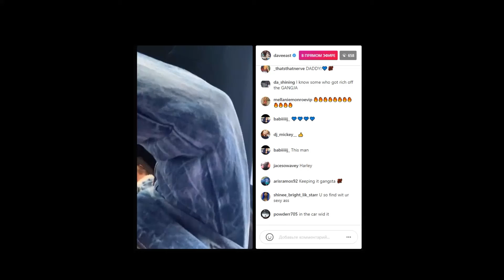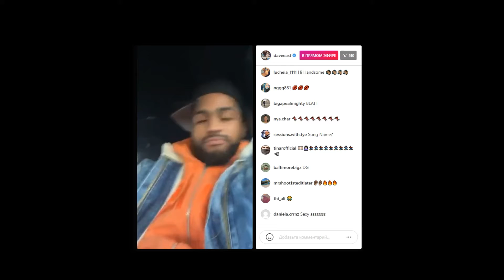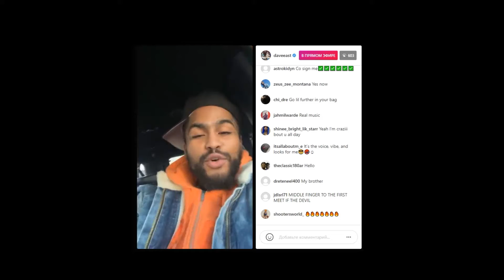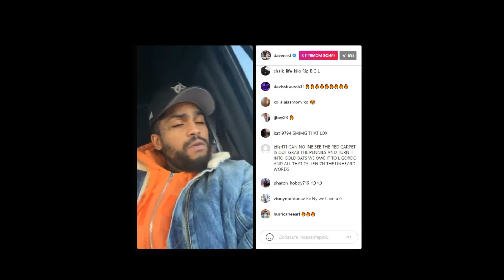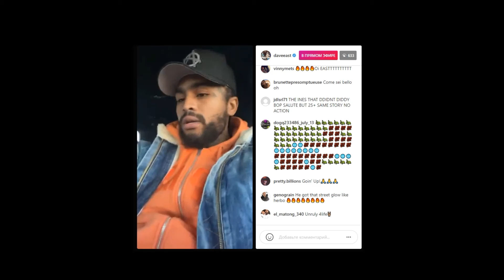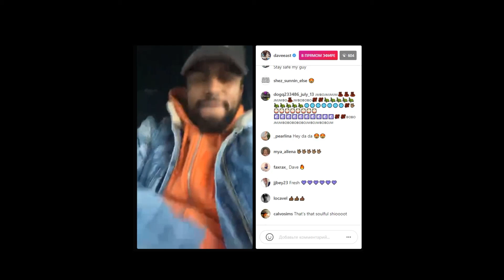DAVE EAST NEW TRACK #2